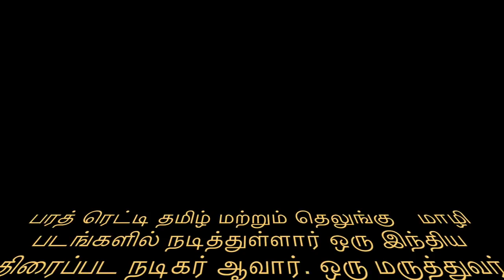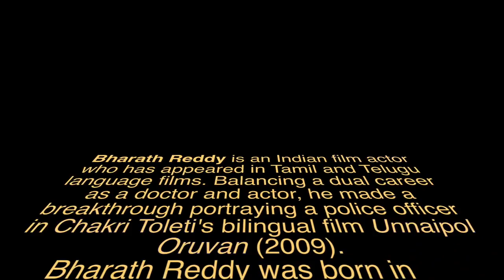Bharath Reddy Biography |Income |Lifestyle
Bharath Reddy Family Biography

Bharath Reddy is an Indian film on-screen character who has showed up in Tamil and Telugu language films. Adjusting a double vocation as a specialist and entertainer, he made an advancement depicting a cop in Chakri Toleti's bilingual film Unnai pol Oruvan .He is 6 feet 3 inch tall .
Bharath Reddy was conceived in Tirupathi and was raised in Chennai, finishing his tutoring from La Chateline Residential Junior College. He in this way finished a clinical degree from Yerevan State Medical University in Armenia and afterward proceeded to finish his Diploma in Cardiology and began fill in as a Junior Consultant Cardiologist at Apollo Hospitals, Hyderabad.